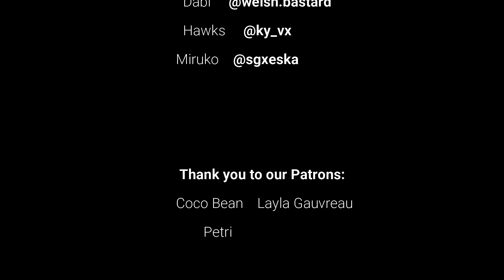who's more likely 2: electric bugaloo!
dabi and hawks play another game of who's more likely to, but this time, we answer some of your questions!
(...and some weird ones mirk found online)

we originally filmed this back at the end of december, before jeff got top surgery, but then lost that footage and had to refilm. because of that, we forgot to explain what the boots are for:

this version is based off of a wedding game, where traditionally the bride uses her heels and the groom uses his fancy boi shoes. well, dabi and hawks aren't married, so we used black boots to represent dabi, and gold to represent hawks. we faced back to back so we couldn't see each other (...except for the mirror off screen, whoops) and raised the appropriate boot for each question!